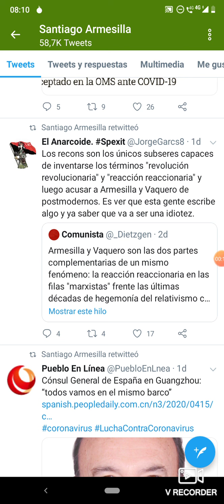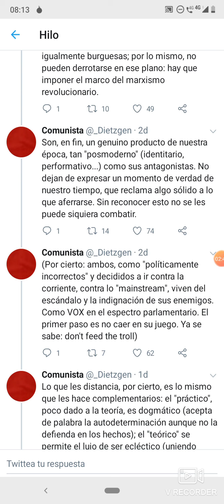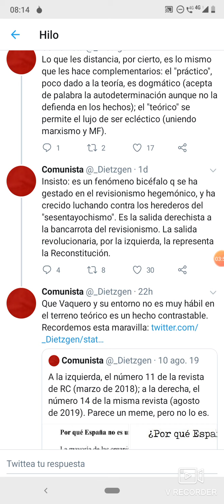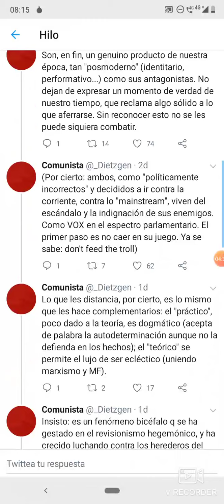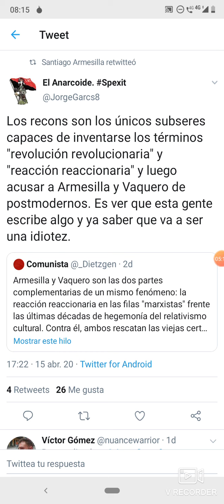armesilla y vaquero según reconstitucion comunista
Obrerismo y nacionalismo